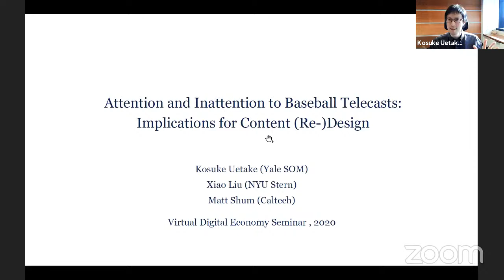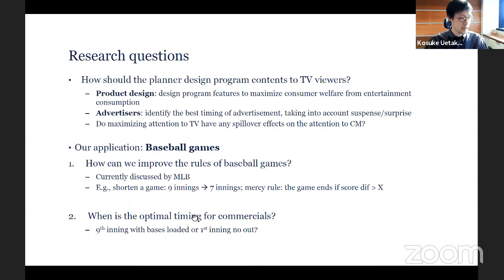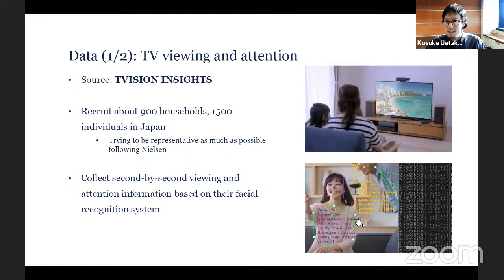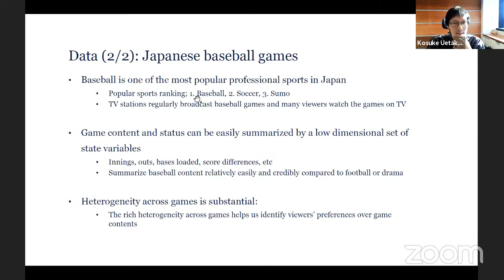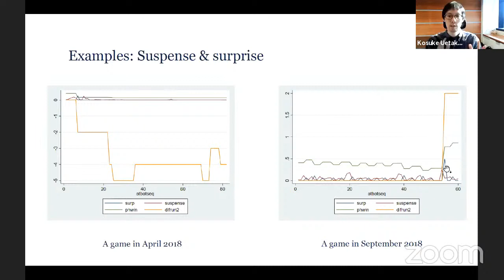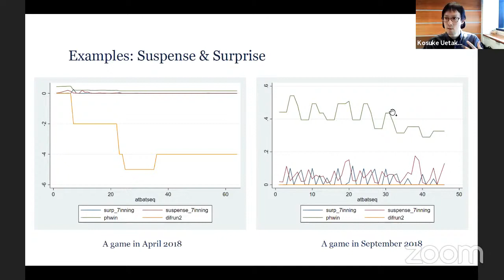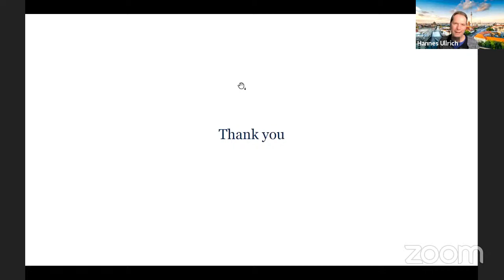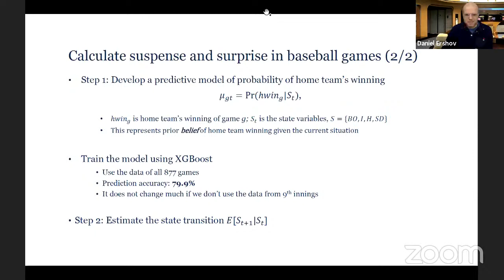Kosuke Uetake - Attention and Inattention to Baseball Telecasts: Implications for Content (Re)Design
Kosuke Uetake presents his paper on "Attention and Inattention to Baseball Telecasts: Implications for Content (Re-)Design" in the Virtual Digital Economy Seminar.